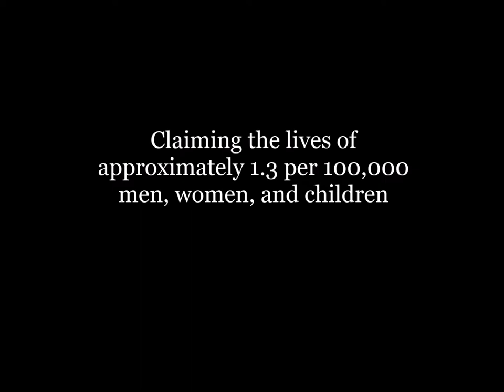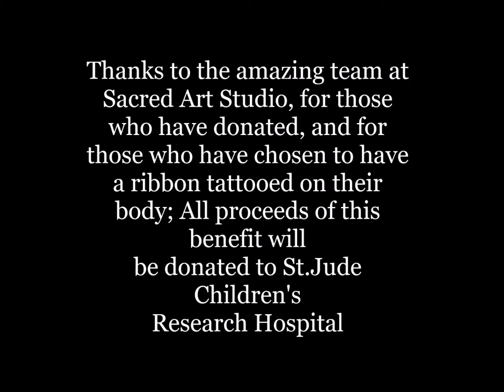Tattoos for Tray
DescriptionCANCER BENIFIT
 From October 20th - November 20th Cancer Ribbon Tattoos will be $35

 Tray Taylor was diagnosed with Sarcoma Cancer in 2010. Sarcoma grows in connective tissue such as muscle. tendon, bone and can appear any where in the body. Tray had surgery to remove his localized tumor and was cancer free. Until the summer of 2014 when it returned with a vengeance attacking his spine and invading his vena cava. Tray has gone through two intense emergency surgeries, seven months of chemotherapy and over twenty rounds of radiation. Still the cancer is intent on growing and spreading. Tray has opted against any further chemo as it has no promising effect. With palliative hospice care he is choosing quality of life over quantity. With each new day Tray remains optimistic and continues to search and pray for a cure.

 Tray has been so strong through all of this being the best husband, father, and friend. So come in and support Tray and everyone fighting cancer.

 100% of the proceeds go to St. Jude's Children's Hospital!!!

 Ribbons will be no more then 2 inches tall and no more then 2 colors. $10 each addition (name , colors, ect)